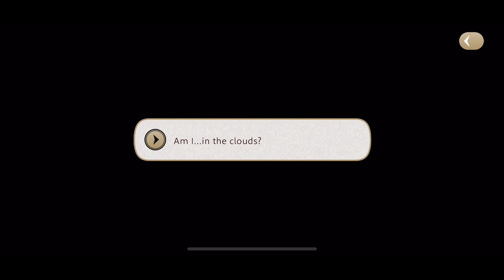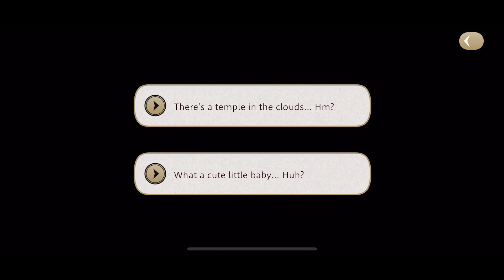Disney Twisted Wonderland Book 6: The Watchman of the Underworld Chapters 1-4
Grim goes on an aggressive rampage and disappears after attacking you. The Headmaster is aware and send the Dorm Leaders after Grim to be sure he doesn’t hurt anyone else. Ortho succeeds in capturing him but the Headmaster does not allow you to see him.